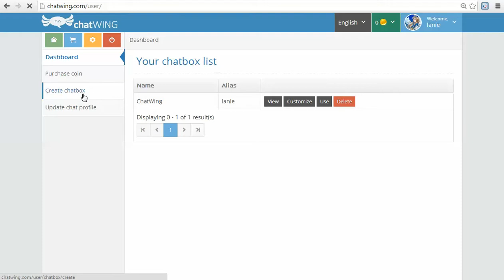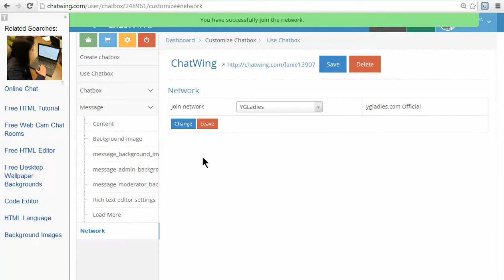Nokia 300 Nokia Asha 300 android chat software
Nokia 300 Nokia Asha 300 android chat software.For more info go